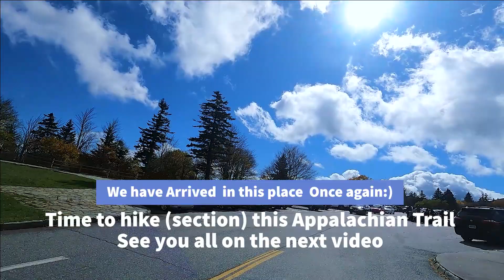This is our Happy Place :) Enjoy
The annual Great Smoky Mountains fall foliage show starts in late September and spreads across the Great Smoky Mountains towards early November. While traveling in the Great Smoky Mountains in the autumn there will always be an opportunity to view scenes of leaves changing colors somewhere. This area is fortunate to have about 6-8 weeks in the autumn to undergo this show of nature as the warm days of summer transition into the cold days of winter. Each year the mountains put on a beautiful show and with all the different elevations in the different mountain regions of North Carolina and Tennessee there are a lot of areas to travel to during October to see the beautiful fall foliage show that nature provides.

Please checkout our other channel, Eco Force One. We make videos about hiking, travel and sustainability.